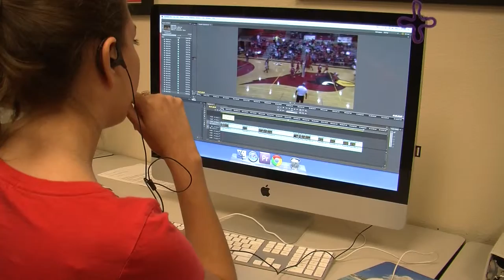KHGN Highlight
HCISD has a class to help students gain hands on experience in the media industry.